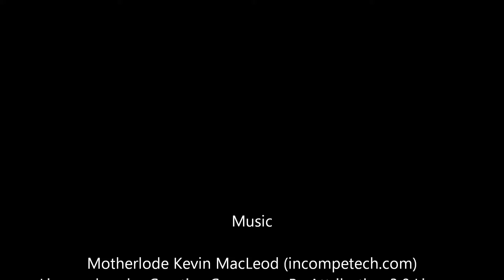1994 1995 Mercedes S Class Chassis Brain Box 1405457132 2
Years: 1994 , 1995 ,
Vehicle Make Model: Mercedes S Class
Part Name: Chassis Brain Box
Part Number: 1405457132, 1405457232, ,